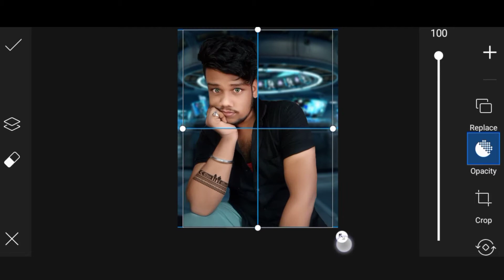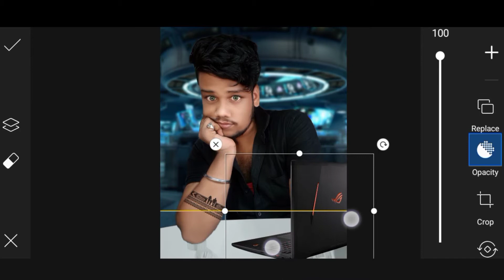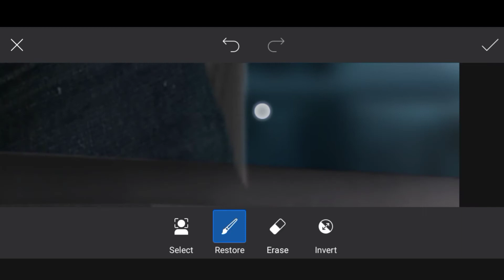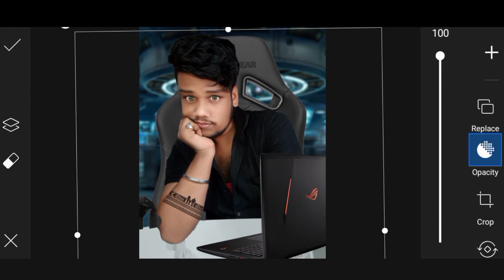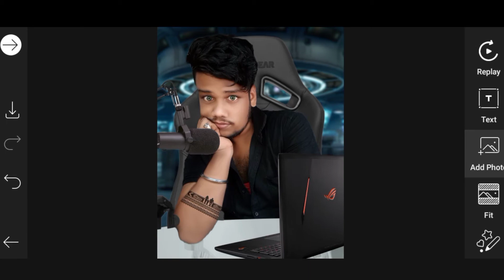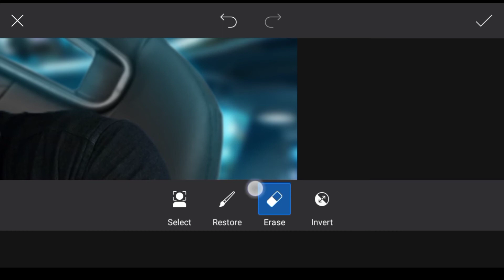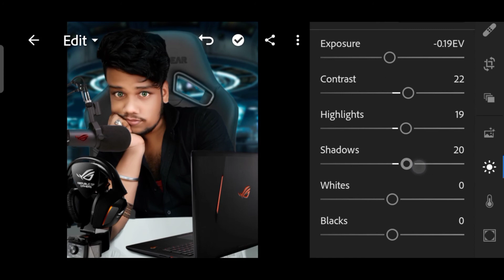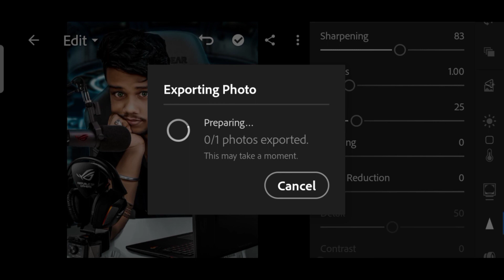The Gamer Artwork Consept Tutorial In PicsArt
The Gamer Artwork Consept Tutorial in PicsArt and Lightroom photo editing.

Your Queries.

picsart photo editing trick
best photo editing trick
how to edit photos in picsart
photo manipulation
photo editing tutorial
RjEditz editing tutorial
photoshop editing tricks in picsart